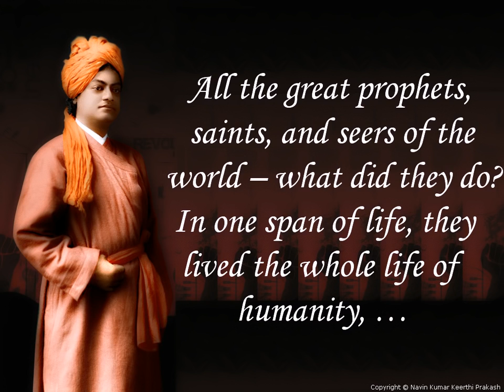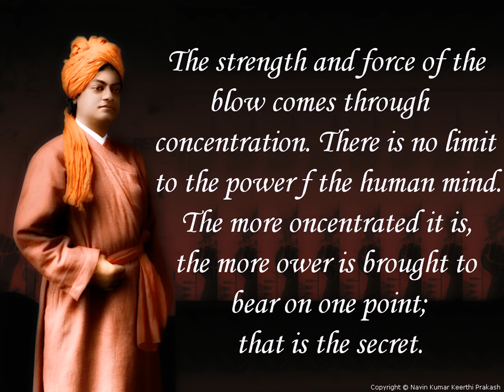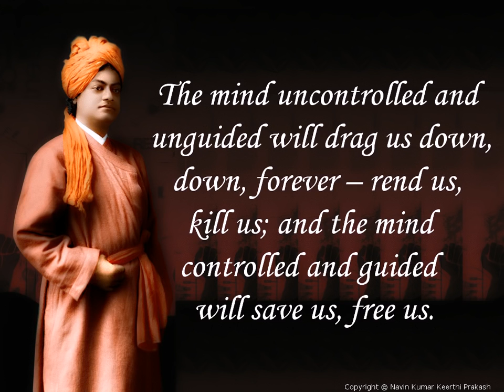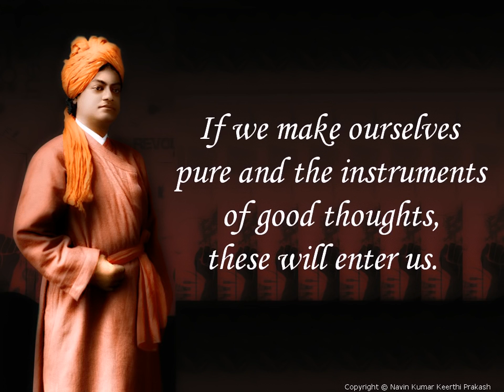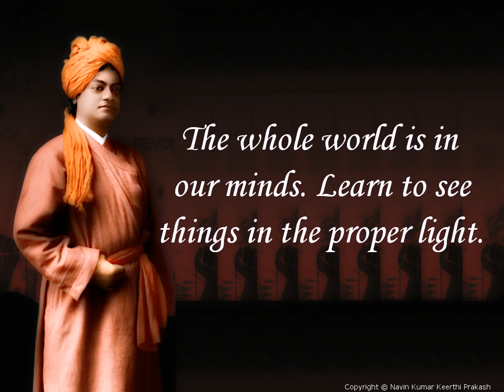Swami Vivekananda on Power of Mind